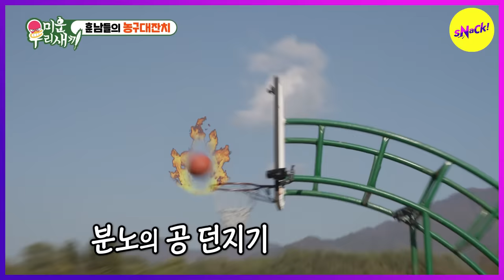[MY LITTLE OLD BOY] Is this supposed to look like an eyesore?(ENGSUB)